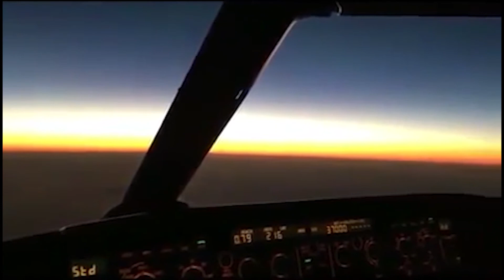Shocking! FLAT EARTH PILOT Risks Career to Film NO Curvature from Cockpit This Will Blow Your Mind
Flat Earth News in 2018